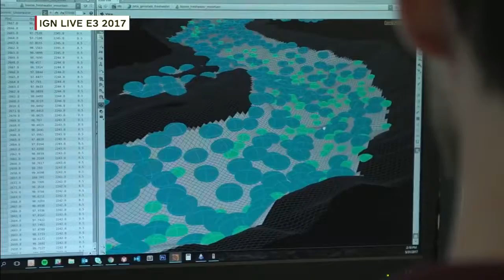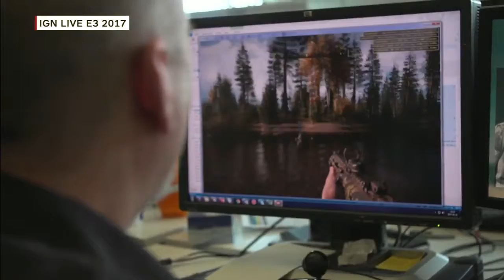Far Cry 5: 10 Minutes of New Gameplay - E3 2017